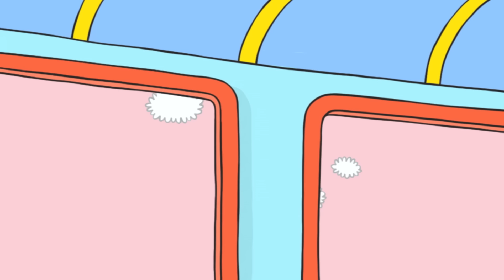O Polvo Incrível de Simon | Episódios Completos 30min | Temp. 2 | Desenhos animados infantil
❤️ Bem-vindo ao mundo alegre e acolhedor de Simon, seus pais, seu adorável irmãozinho Gaspard, seus avós e seus melhores amigos Lou e Ferdinand. Descubra o canal oficial do YouTube de Simon Super Coelho, o irresistível coelhinho criado por Stephanie Blake em seus icônicos álbuns publicados pela "l'école des loisirs".

A partir de 3 anos.